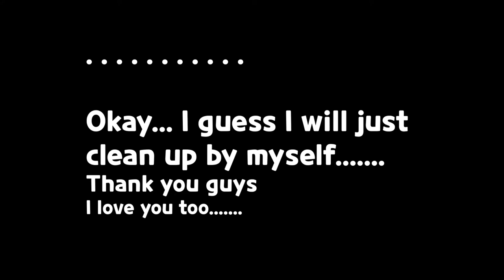차일드유 월드컵 204 EC Cinco de Mayo 파티영상